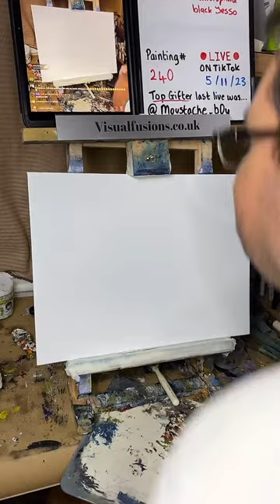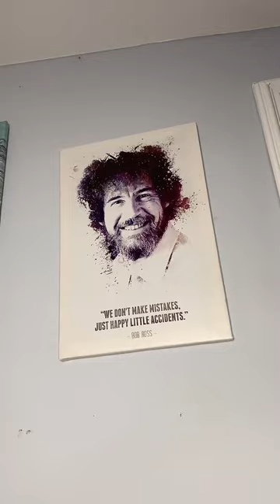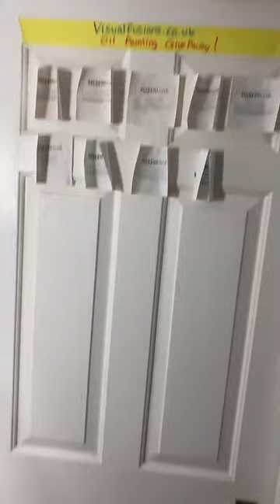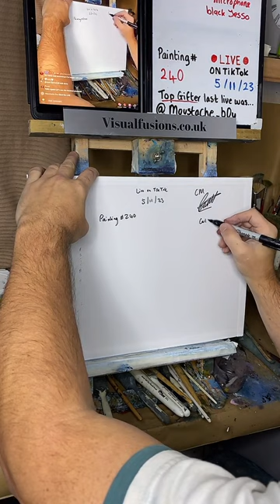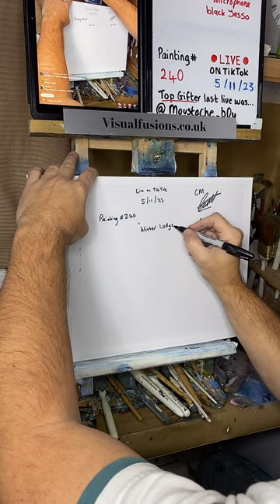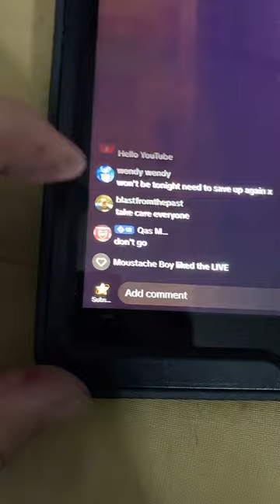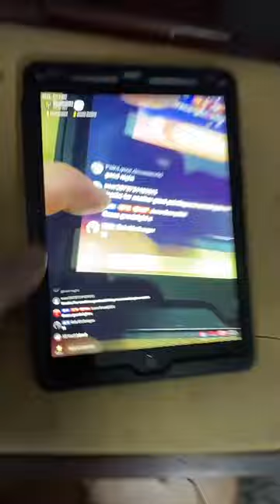Learn How to Paint FULL LIVE ART TUTORIAL Winter lodge Oil Painting 240